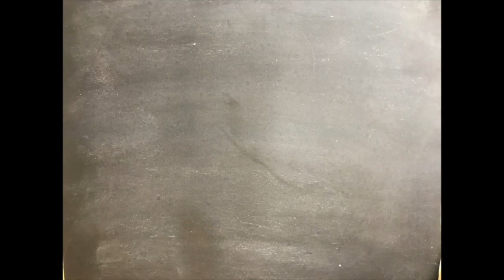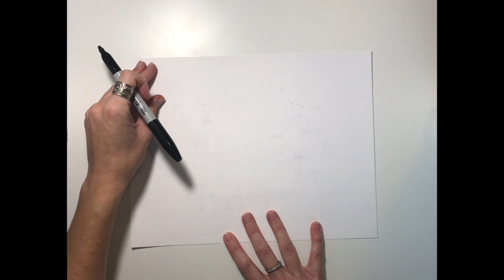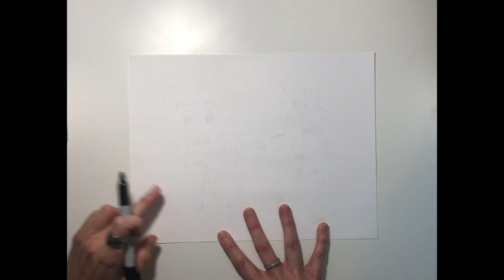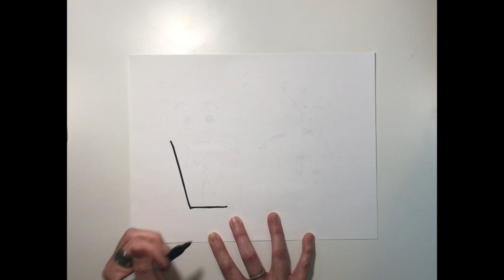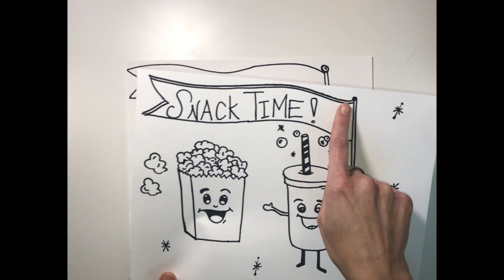Snack Time Drawing Video for Intermediate Artists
This is the Snack Time Drawing Video for mid-level artists. This is for Week 3 of Art with Miss Walsh